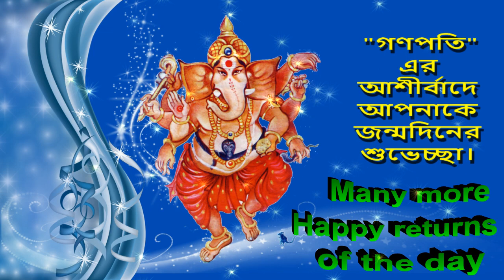9 Happy birthday to you with the blessings of Ganapati Bengali Short Video by Bandla